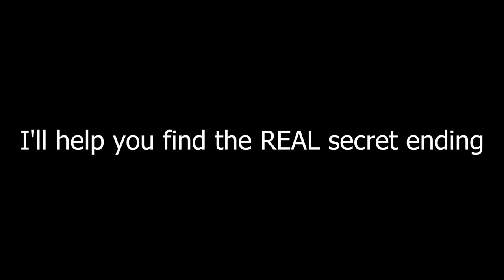SHORTS WARS SECRET ENDING!!!!?????